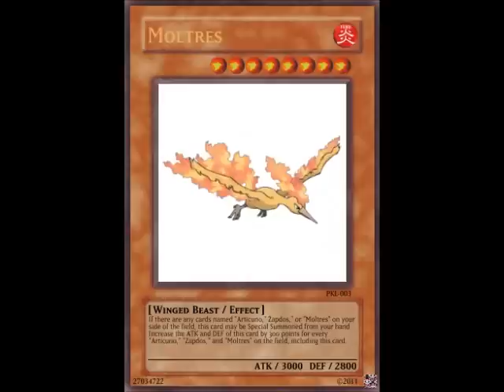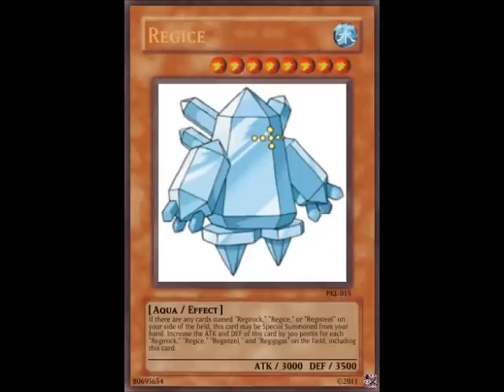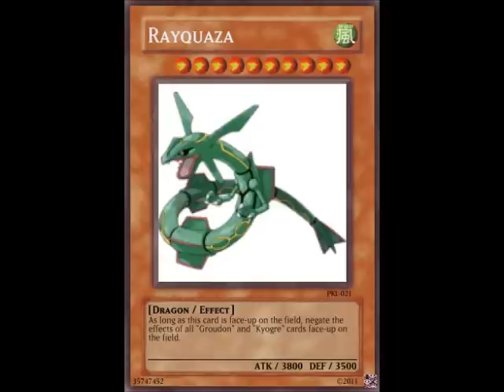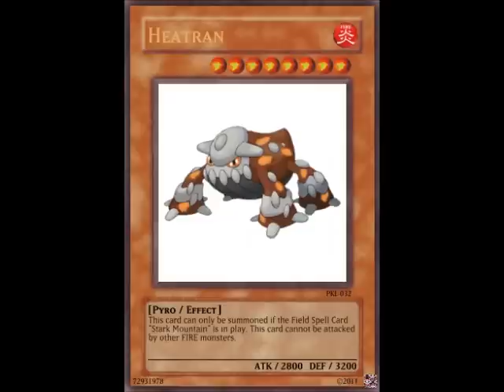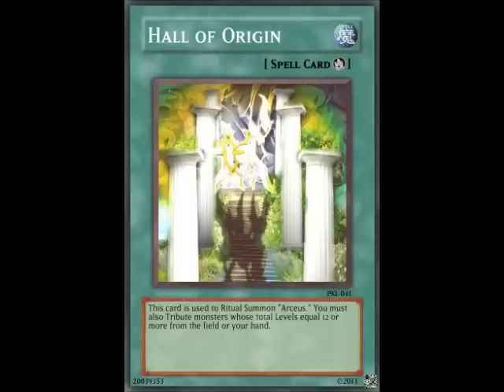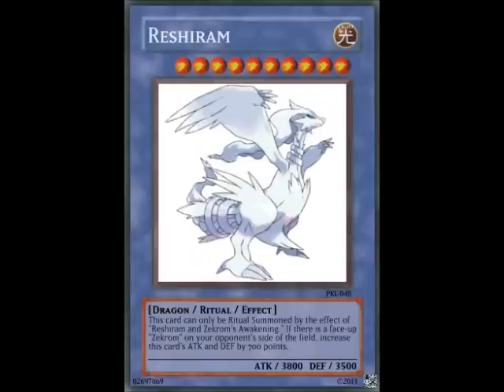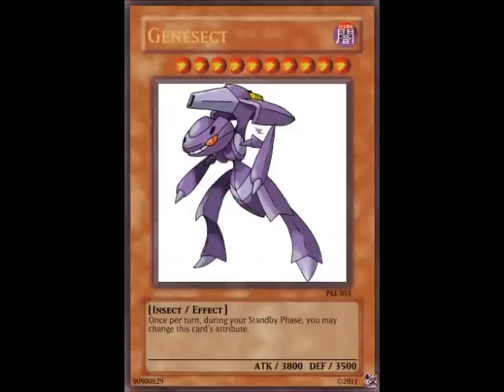Yu-Gi-Oh Cards of All Legendary Pokemon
These go through all 5 generations. No, they are not real. Viewing full screen may make them easier to read.